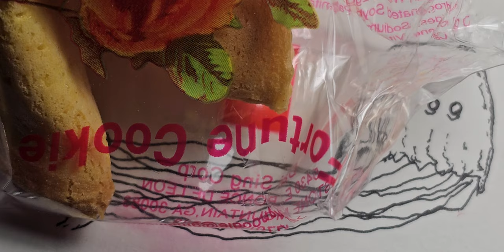Jellyfish On The Go